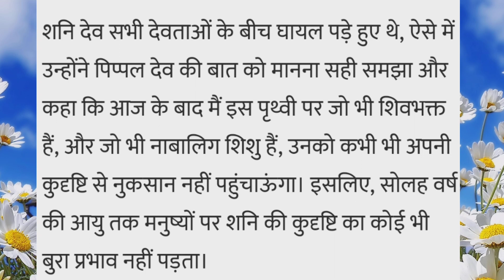भगवान शिव का पिप्पलाद अवतार: एक अद्भुत कथा | Lord Shiva's Pippalad Avatar Story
भगवान शिव का पिप्पलाद अवतार हिन्दू धर्म की एक अद्भुत और गहरी कहानी है, जो भगवान शिव की महिमा और उनके भक्तों के प्रति अनंत प्रेम को दर्शाता है। पिप्पलाद अवतार का संबंध विशेष रूप से श्री शिव के एक महान भक्त से है, जिनके द्वारा भगवान शिव ने अद्वितीय उपदेश दिए। इस वीडियो में हम आपको पिप्पलाद अवतार के इतिहास, उसकी गहरी धार्मिक महिमा, और शिव भक्तों के लिए इसके महत्व के बारे में विस्तार से बताएंगे। अगर आप भगवान शिव के अवतारों और उनके उपदेशों के बारे में और अधिक जानना चाहते हैं, तो इस वीडियो को जरूर देखें।